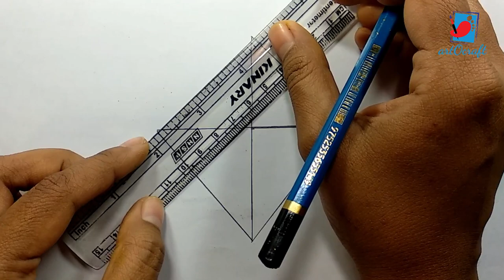How to Draw a Kite Step by Step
Learn how to draw this scenery step by step in my drawing tutorial. It is very easy to draw. I present this drawing very easily with step by step. I use here STAEDTLER  water colour pencil. This color is so much much easy and fun to use. You can draw this very easily. And learn this step by step.

Follow along with our easy step by step drawing lessons.